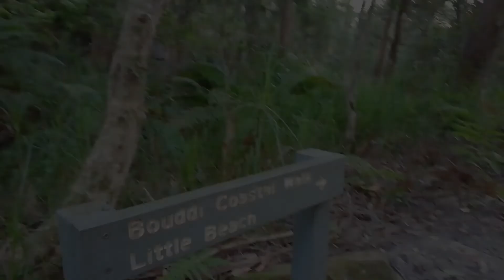Sunset, BBQ and Stargazing at Little Beach